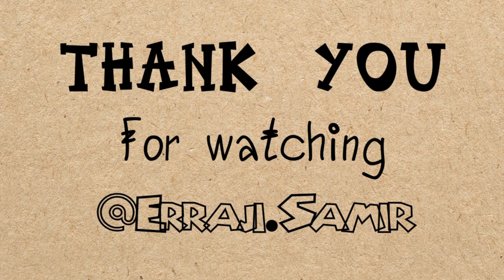My soul speak with the art ana i'm enjoying with sea🎭❤ ⵜⵉⵥⵉⵍⵜ🔥